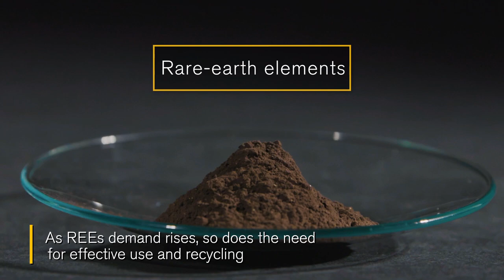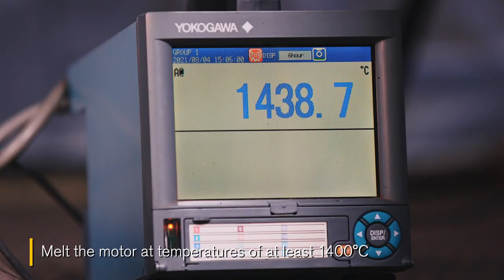Recycling process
Nissan Motor Co., Ltd. and Waseda University today announced the start of testing in Japan of a jointly developed recycling process that efficiently recovers high-purity rare-earth compounds from electrified vehicle motor magnets. The testing is aimed at enabling practical application of the new process by the mid-2020s.